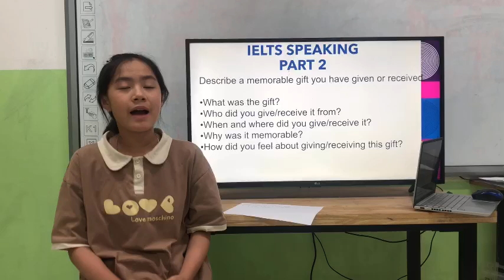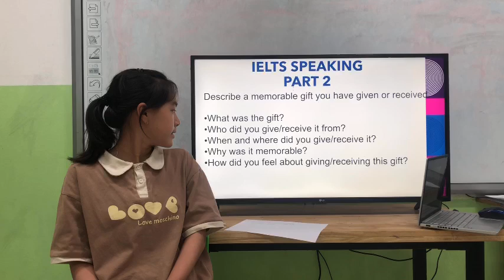IELTS 13- Nancy- Speaking Test -Unit 1-5